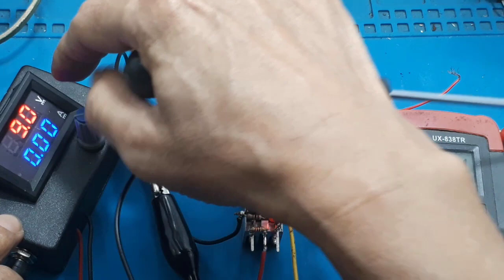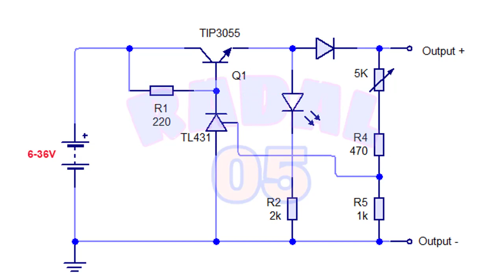Charger lithium 18650 battery Automatic Cut Off Paralel atau Seri 6 - 36Vdc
Charger lithium 18650 battery charger Automatic Cut Off Paralel atau Seri 6 - 36Vdc Ide Kreatif DIY
Video ini menjelaskan cara membuat charger lithium Multi purpose, bisa di gunakan secara paralel maupun seri. Terserah kalian.
Bahan utama yang digunaka TL431.

00:00 Radal 05
00:14 Charger lithium 18650 multy pupose
00:40 Bahan yang digunakan
02:00 Cara pasang

battery charger
how to make lithium battery charger
how to make 3.7v battery charger
auto cut off battery charger
3.7v battery charger
3.7v battery charger circuit with auto cut off
3.7v lithium battery charger circuit
lithium ion battery charger
18650 battery charger
battery
18650
lipo battery charger
lithium battery
charge
diy

battery full indicator
quick charger
charger circuit
simple charger
creative inventor
3.7v battery charging circuit with bms protection at free cost
3.7v bms circuit
how to make 3.7v battery short circuit protection
how to make 3.7v battery low protection
how to make 3.7v battery over charge protection
3.7v battery full indicator circuit
how to make 3.7v battery bms
how to make 18650 battery charger
mobile battery bms circuit
mobile battery bms
battery low indicator
led
how to make 3.7v simple and easy battery charger

auto cut off 3.7 volt battery charger
automatic 3.7v battery charger circuit
diy 3.7v battery charger
baterai lithium 18650
cara charger barterai lithium
kenapa baterai lithium tidak mau di charger
mengatasi baterai lithium 18650
charger baterai li-ion 18650
12 volt auto cut off battery charger
12 volt automatic battery charger
12 volt battery level indicator
12v auto cut off battery charger circuit
12v battery charger circuit with auto cut off
12v battery charger kaise banaye
12v battery full charge indicator
auto cut off 12v battery charger
automatic 12v battery charger
how to make 12v battery charger auto cut off
how to make battery chrger
a2a electronic
lion battery charger circuit
lm317
lm317 3.7v charger
lm317 battery charger
lm317 li ion battery
lm317 voltage regulator
lm317t adjustable voltage regulator
very easy using lm317
3.7v lithium ion battery charger circuit
lithium ion charger
lithium polymer battery charger
lithium ion battery charger 3.7v
charger baterai laptop
charger baterai 18650
charger lithium battery
charger lithium 12v
charger lithium ion battery
lithium ion 18650
charger baterai lithium ion 18650
charger 18650 diy
how to make lithium ion battery charger
how to make lithium ion battery charger at home
3.7v li-ion battery charger circuit
3.7v battery charger module
3.7v lipo battery charger
18650 battery charging circuit
lipo charger
li-ion battery charger
li-ion battery charging module
3.7v battery level indicator
18650 cell charger
lithium cell charger
lithium
ion
discharge
tp4056
ina219
arduino
how to make charger for battery
how to make 5v battery
diy battery charger
3.7 volt battery protection circuiton circuit
5v lithium ion battery charger circuit
lithium ion battery charging circuit diagram
lithium ion battery charge kaise kare
charging circuit for 3.7v battery
lithium ion charging circuit
lithium battery kaise charge karen
how to charge lithium ion battery without module
rechargeable batteries
how to make a 1.5 v battery rechargeable
how to make 1.5v rechargeable battery
how to instantly charge batteries
1.5v rechargeable battery home made
rechargeable
best lithium aa rechargeable battery brand
1.5 volt aa lithium rechargeable battery review
how to make usb rechargeable 1.5v li-ion battery
how to make aa ni-mh usb battery charger
diy rechargeable 1.5v battery at home
penguin
penguindiy
12v battery charger
new best 3.7v battery charger
3.7 v lithium battery charger
homemade
circuit
school project
zafer yıldız
car battery charger
diy 18650 battery charger
3.7v battery charger circuit
tl431
li ion charger
drone battery charger